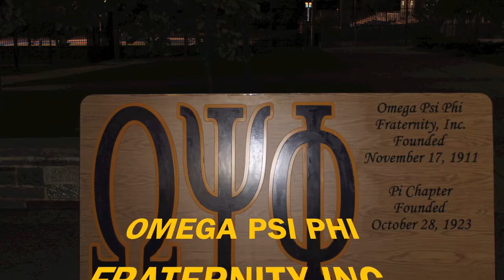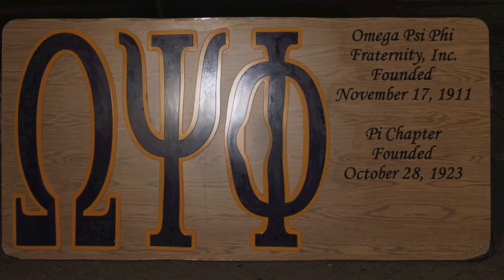Omega Psi Phi Bloody Pi Probate 2013